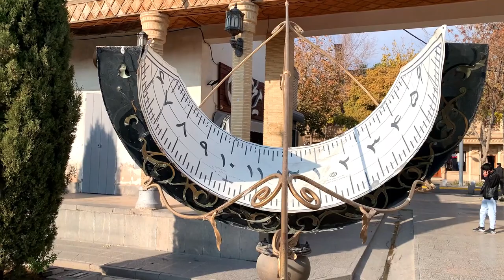Jolfa, Isfahan's Armenian Quarter: Uncovering the Rich History on a Walking Tour in Iranجلفا اصفهان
Jolfa neighborhood of Isfahan has become one of the most famous and important neighborhoods of Isfahan with its very old but untouched and beautiful architecture and texture. Jolfa of Isfahan is the place where the Christians of the city with all orientations live, i.e. Protestants, Orthodox and Catholics, and about 400 years ago, during the era of Shah Abbas Safavi, the Armenians of Isfahan migrated from the side of Aras River to Zayandeh River and settled in this place.
Jolfa neighborhood is one of the best sightseeing places in Isfahan, which is located between Jolfa Hotel, Jolfa Square and Vank Church, and is considered one of the busiest neighborhoods in Isfahan. This neighborhood is where the Armenians of Isfahan live.
When you enter this neighborhood, you will immediately notice the dramatic difference. Jolfa neighborhood shows you another world that is very spectacular and attractive. The cobbled and clean streets, tall clocks, churches, cafes and everything express the remarkable difference of this area, go back as far as possible and be stunned for a few moments by the beauty of this neighborhood.

If you want to get to know the way of life of the people of Europe and the west of the country in general, you don't need to travel to foreign countries, because Isfahan Jolfa will bring you to Europe as beautifully as possible. The presence of cozy cafes with western style music and wooden chairs will make you want to spend a few moments there at least to drink a cup of coffee or a glass of sherbet.

Many ponds and ponds can be seen in this neighborhood, all of which have a statue inside. The statue of Hazrat Maryam, who is holding a brass bowl full of water, shines beautifully among these statues. It is interesting to know that on the narrow street of Jolfa, cars rarely pass and if you see a car on this street, it passes by the citizens very calmly and with complete care.
Almost 400 years ago, by the order of Shah Abbas Safavi, the people of a city left their houses and homes and entered the city of Jolfa, which is now located in the territory of Azerbaijan. The people of this city, who were all Armenians, spent a difficult autumn and winter on the way, but with the coming of spring, they went to Isfahan, Chaharmahal and Bakhtiari provinces. About 3,000 families from this group entered the city of Isfahan and the king gifted them lands on the banks of the Zayandeh River to prove his goodwill. These lands have now turned into a very beautiful town with unique architecture, and its name was chosen according to the main mother of the Armenians, New Jolfa.

Over time, other Armenians came to this neighborhood and the houses were completely built in their style. After the houses were built, it was time to build the churches so that the neighborhood would have a full Christian color. Jolfa neighborhood of Isfahan has a long street that stretches from west to east. The famous family of Khwaja Sarafrazian settled at the western end of this neighborhood and the famous Yemanian family settled at the eastern end of it, so that the names of Sarafrazian West Gate and Yemanian East Gate became popular.
The famous streets of Jolfa
Khaghani Street can be considered one of the famous streets of Jolfa neighborhood, which houses many art galleries and clothing commercial complexes. Stonemasons' alley, which is very famous and hangout for many Armenians, is located on this street. This very beautiful alley is completely paved and is considered a very cozy and quiet place for walking. The security of this neighborhood is so high that you can walk peacefully in its alleys at any time of the day and night and spend a few hours in Europe.

The existence of wooden benches in the alleys and next to historical houses such as Horans and countless cafes has given Jolfa neighborhood a new breath, and the tall plane trees have immersed this neighborhood in a sense of life and vitality. It is interesting to know that the alley of stonemasons in Khaqani street of Jolfa neighborhood is the most attractive and amazing alley in the world according to many tourists.

Another alley that is located on this street and revives the atmosphere of old Jolfa for Armenians is called Letstra Alley. This winding alley tells about a special way of life in the past, where communication between people was done from the roofs of the houses.

If you love long walks and enjoy watching churches, schools, historical houses and cafes, don't forget the name of stonemasons pass and Khajah Abed. These passages are considered a cozy and clean place for family members and vacationers to rest.